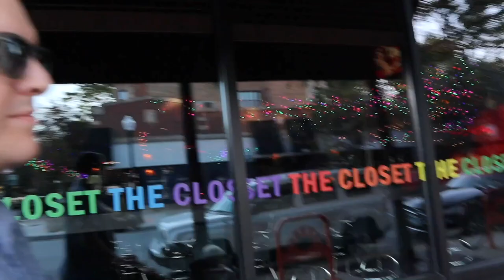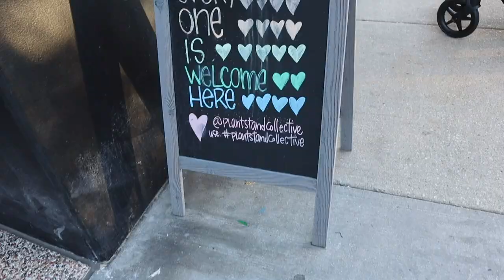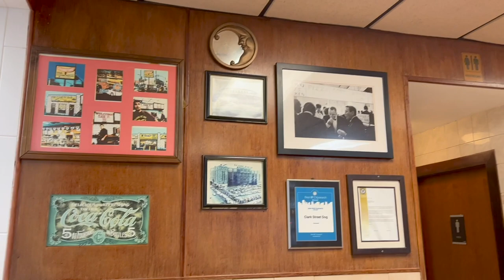Guess Who We'll Be Joining in Florida! | Shop for Plants & a Secret Halloween Costume with Us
Today we are just enjoying the neighborhood! After two years we finally buy plants for our hanging planters. Peter pots them later in the night and they look awesome! We swing by the Clark Street Dog for dinner. A greasy bag is always a sign of a good meal. Our last stop? Michael's Craft Store. Can you guess what James will be for Halloween? When we get home James opens up his first birthday gift and we FaceTime some extra special friends to plan our upcoming Disney trip. We won't spoil who it is here!